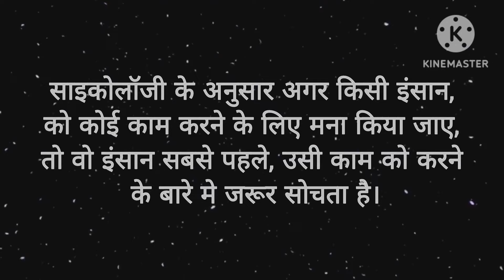विधवा औरत आपके साथ रिश्ता बनाने के लिए उत्सुक है | Psychology facts | motivation video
Women Psychology

Voice :- Pankaj

दोस्तों आपको हमारे चैनल पर नीचे दिए गए टॉपिक से संबंधित वीडियो उपलब्ध कराई जाएगी।

Topic :-
1. Psychology Facts
2. Motivational Facts
3. Chanakya Neeti

Every Education video made in Hindi language.